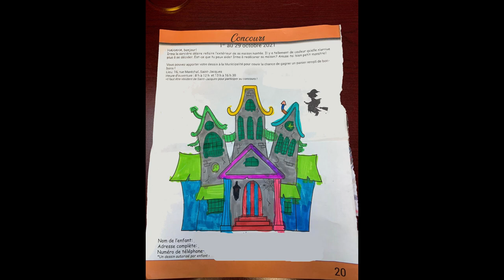Un thé avec la mairesse - Halloween